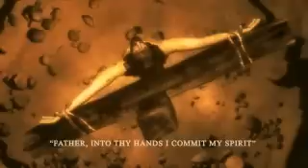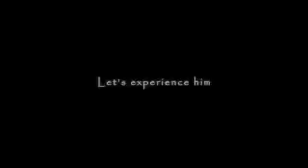Jesus Christ 3D Animation - Good Friday - by Pixel Studios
: Pixel Studios team, takes great pleasure in launching this 3D animated video on Jesus Christ who spread the message of love even at his last breath. We are happy it is coming live just before Good Friday.

Copyrights strictly reserved. Any infringement is punishable by law.